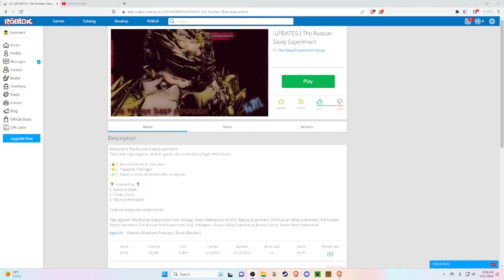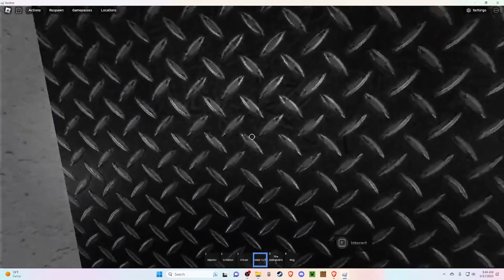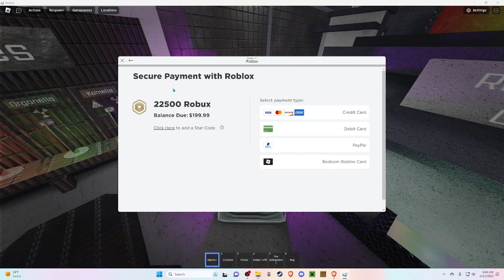Roblox Russian Sleep Experiment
Make sure to check the game out yourself!